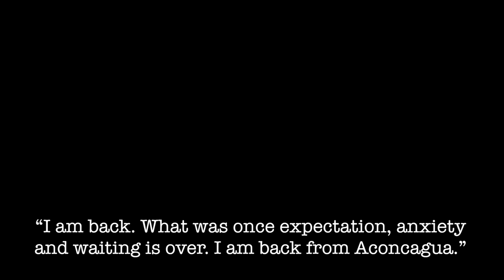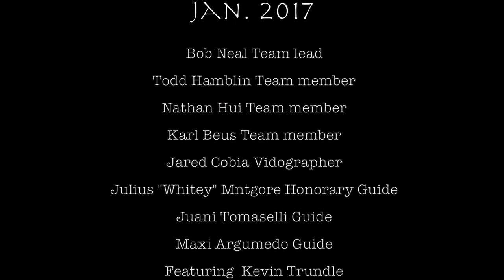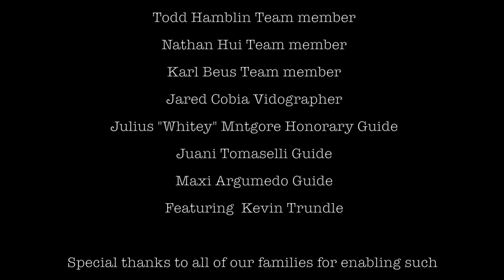Aconcagua Documentary Jan 2017 360 route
Expedition to Mt. Aconcagua in Jan of 2017. Full documentary of each day on the 360 route.

One of the goals of this climb was to help our Kilimanjaro guide, Julius White, raise money to renovate a school in Tanzania.